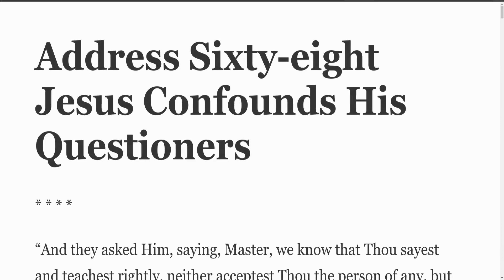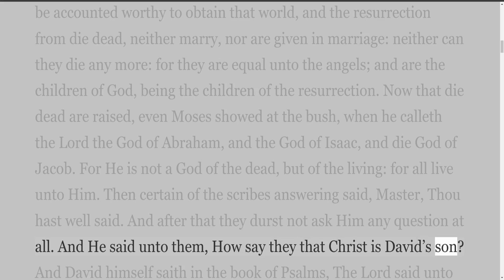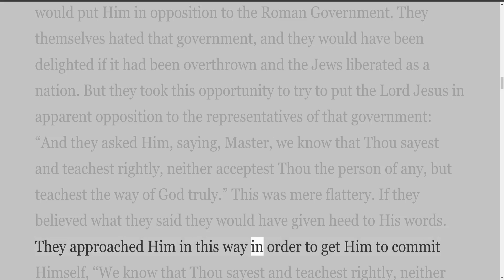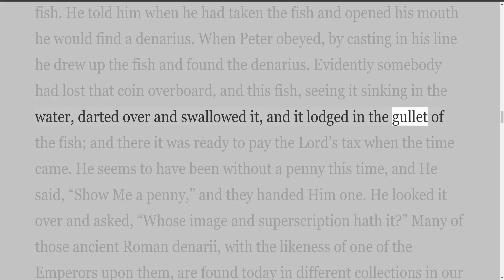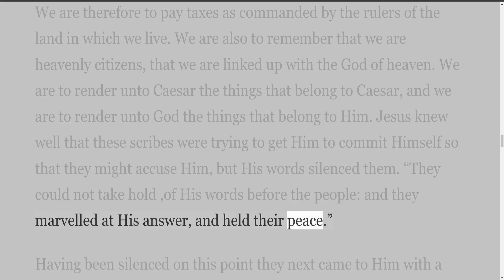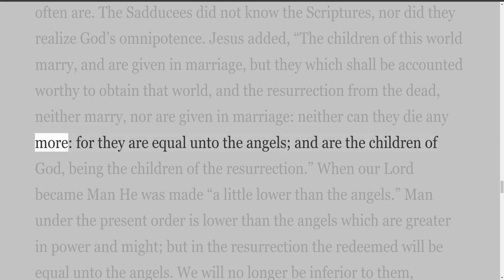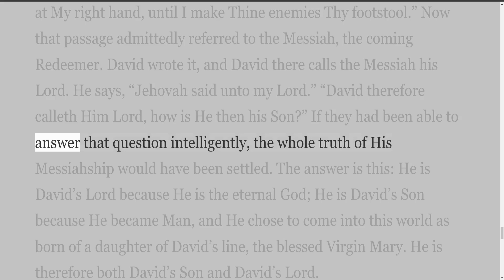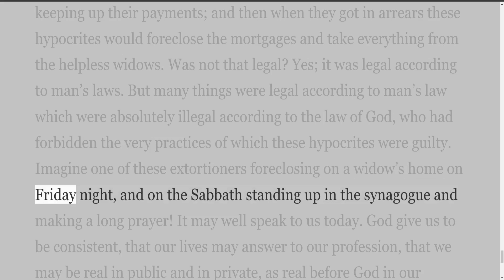Address Sixty eight Jesus Confounds His Questioners